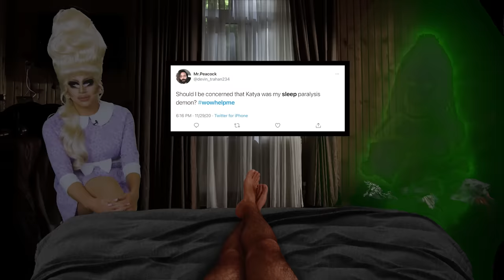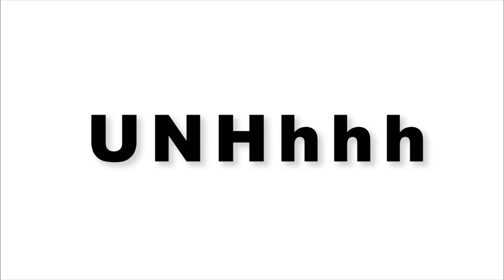UNHhhh ep 156 - Tired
Imagine how tired we are. This week Trixie and Katya spill the sleepytime tea about being exhausted and how they overcome fatigue. Watch 30 days earlier, only on WOW Presents Plus

Produced by
Pete Williams

Edited by
Jeff Maccubbin
Ron Hill
Luis Ochoa